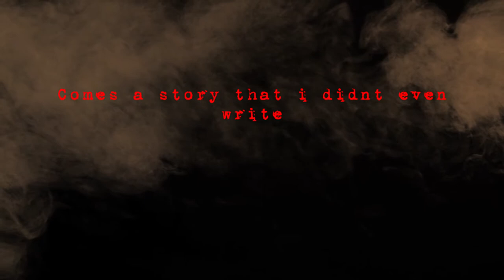Teatime III (out now)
READ THE FUCKING THING